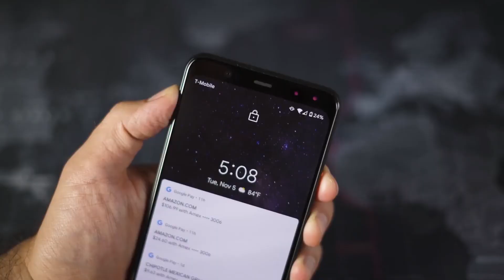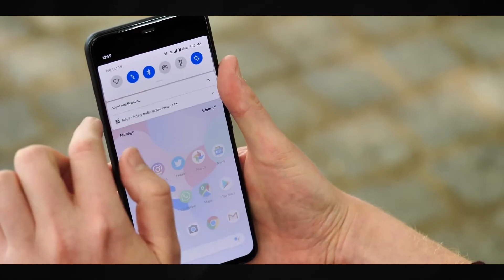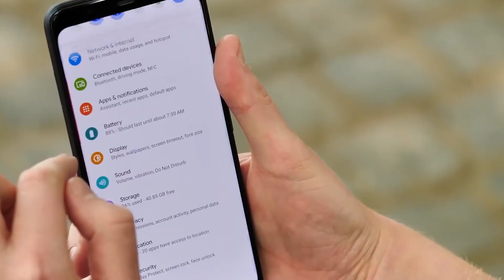Google Pixel 5 ! Release, Design & Specs Everything EXCLUSIVE | Hindi | Bytevita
The new Google Pixel 5 doesn’t seem so new. It’s like seeing a refreshed Pixel 4, with the difference that this one includes a capacitive fingerprint scanner. The front panel suggests that we will get a punch-hole selfie camera instead of a notch. This device is supposed to be launched sometime this year, with a Qualcomm Snapdragon 765 processor instead of a flagship Snapdragon 865. However, we are also expecting this device to launch after Google finally delivers the Google Pixel 4a, something that may not happen soon. Google Pixel 5 ! Release, Design & Specs Everything !

Samsung SSD MVMe